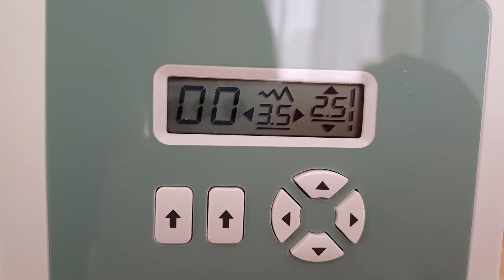Problem mit Singer Brilliance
Hier die Beschreibung des Problems. Für jede Hilfe dankbar.